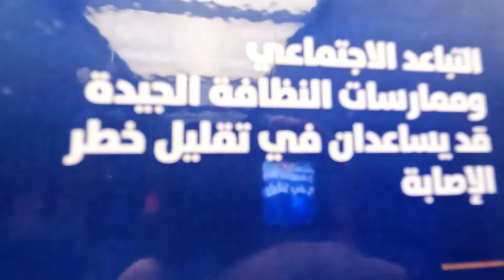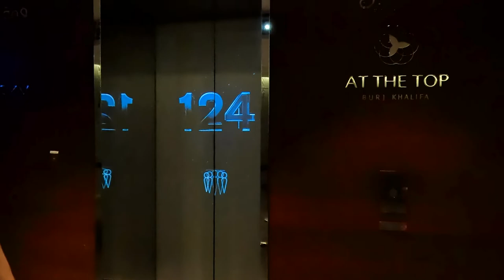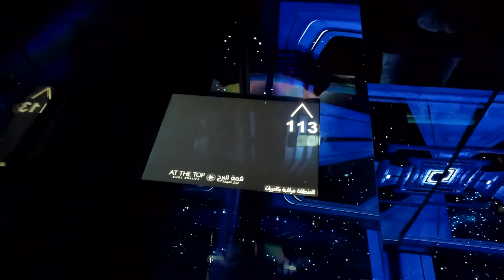Dubai Burj Khalida Inside view - ViTi Vlogs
We are Entrepreneurs and Love to travel and visit different places !!